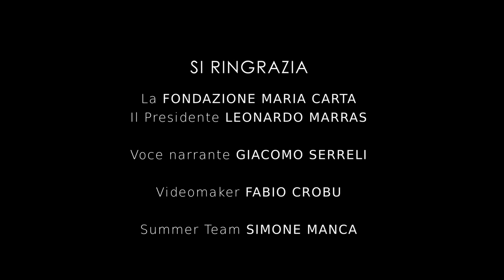The Sound of Silence ( Sardegna) Suonano Andrea Pisu e Vanni Masala 🎶